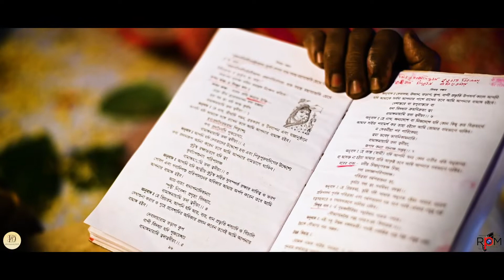Alwar Rajasthan wedding ceremony HIMANSHU & DHRITI